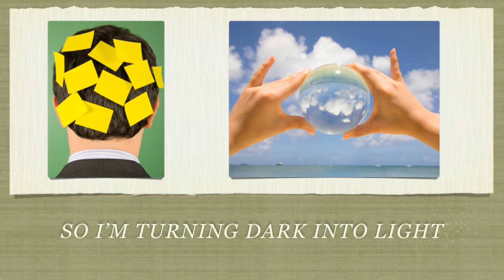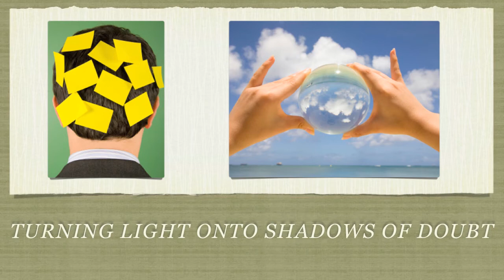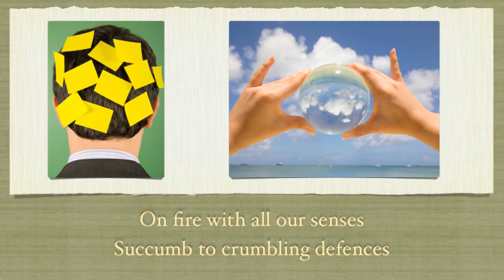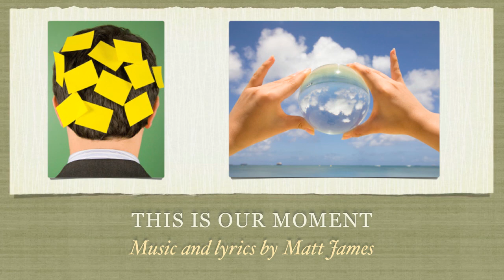Matt James - This Is Our Moment